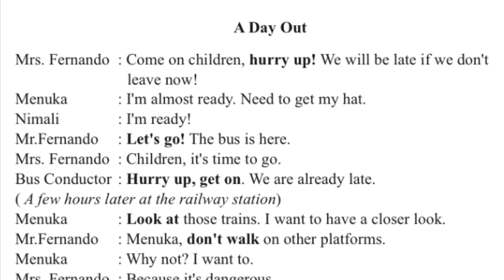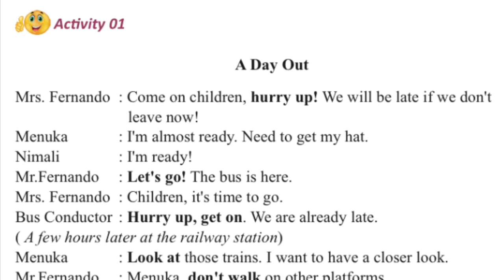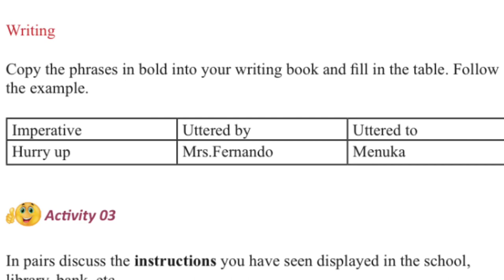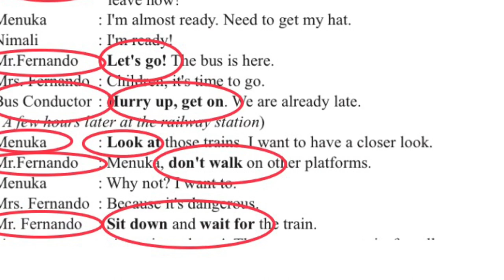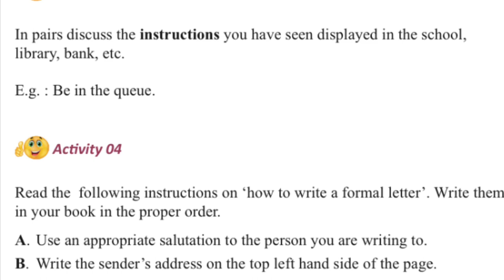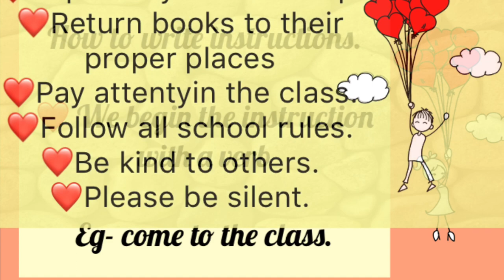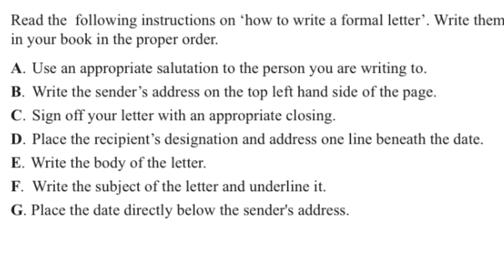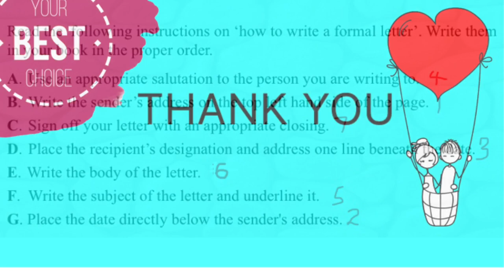10 වසර සිසුන් සදහා පැහැදිලිව විස්තර කර ඇති පාඩම් මාලාව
10 වසර සිසුන් සදහා පැහැදිලිව විස්තර කර ඇති පාඩම් මාලාව